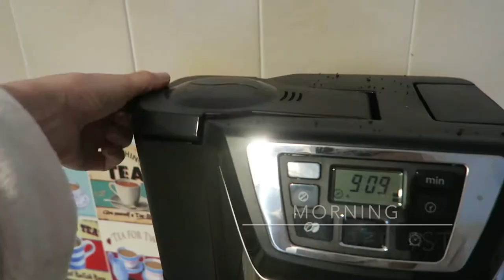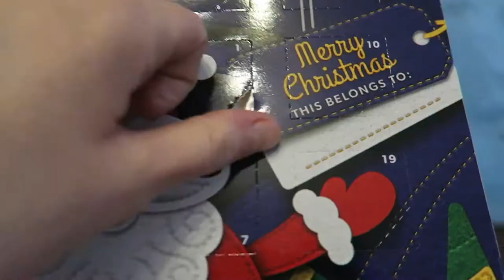Christmas Day Out, New Purchases & COSY Fire | Vlog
In today's video I show you a few things I have purchased recently, as well as a trip to a very Christmassy garden centre! xx